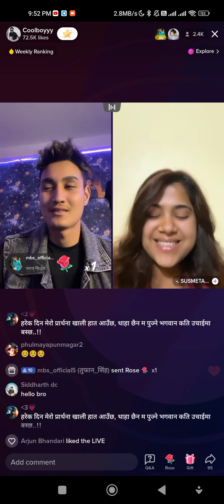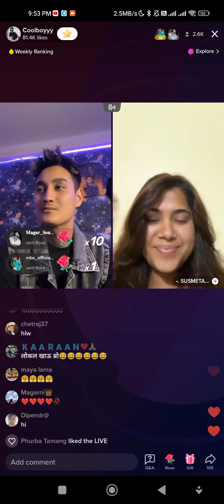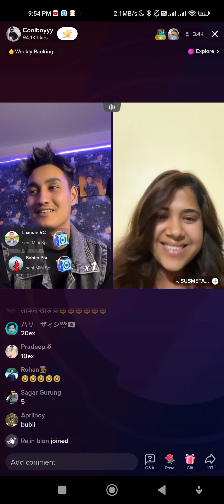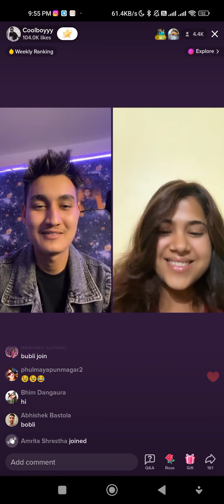sancho xaina aaj kal 😭 xettai aaudai xa hai coolboyy ko song ❤️❤️❤️❤️❤️❤️